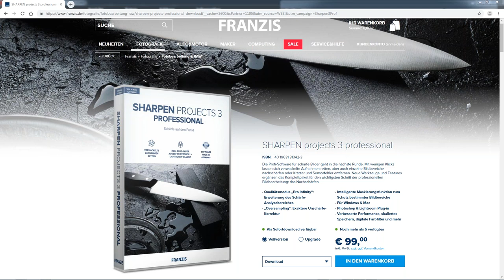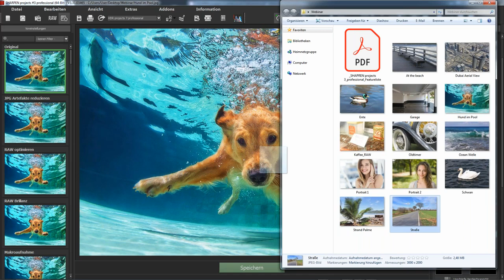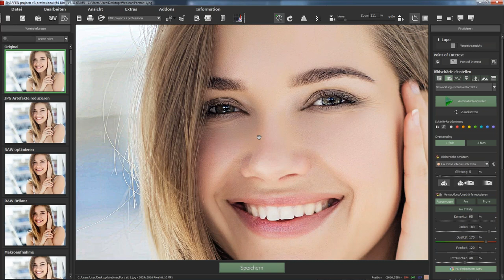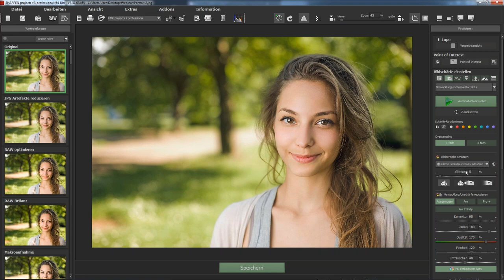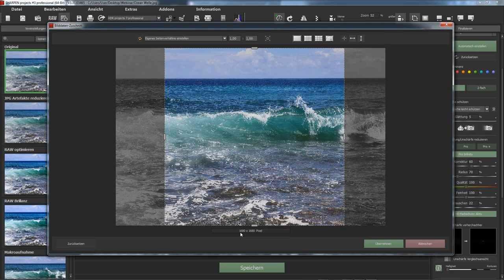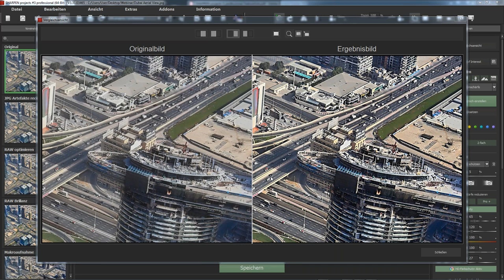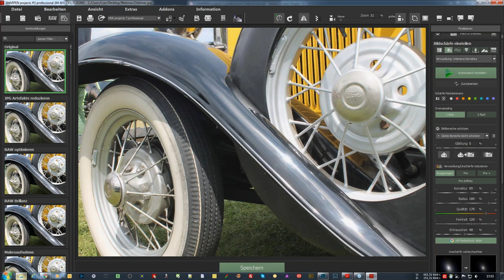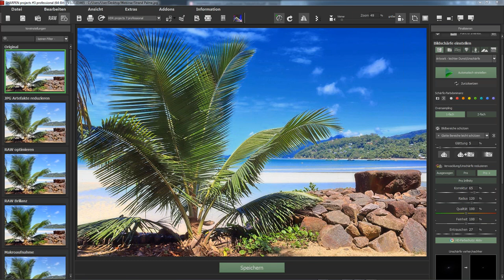FRANZIS Premiere SHARPEN projects 3 professional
Hier geht's zu SHARPEN projects 3 professional. Klicken und sparen!
Michael Piepgras, Chefentwickler der FRANZIS-projects-Familie, stellt euch die aktuelle Version SHARPEN projects 3 professional im Detail vor.
Die neue Version von SHARPEN projects 3 professional bietet zahlreiche neue Features wie z. B. den intelligenten Bereichsschutz, den Qualitätsmodus 'Pro Infinity' und Farbfilter im Selektiven Zeichnen.

Für wen ist es gedacht?
Dieser Video-Workshop richtet sich an Fotografinnen und Fotografen jeden Alters, die mehr über die brillante Bildschärfung mit SHARPEN projects 3 professional erfahren wollen.

Euer Interesse an professioneller Bildschärfung ist geweckt?